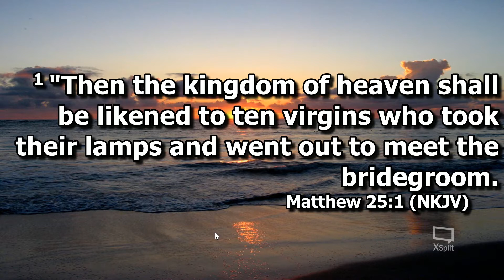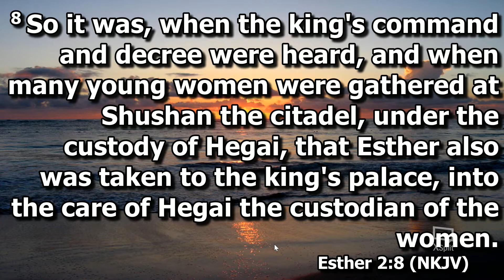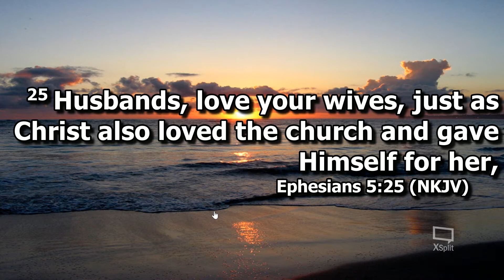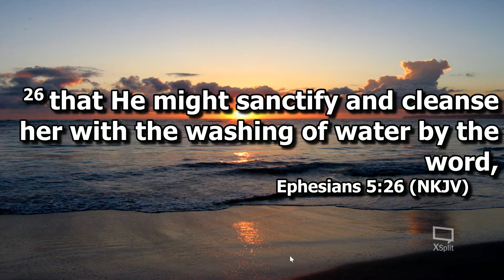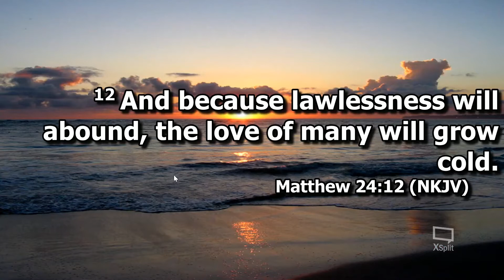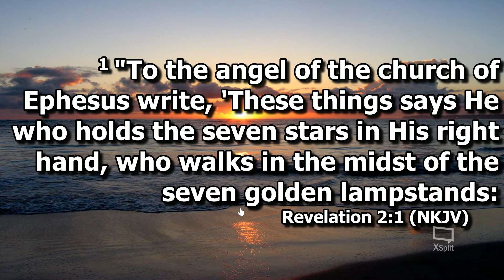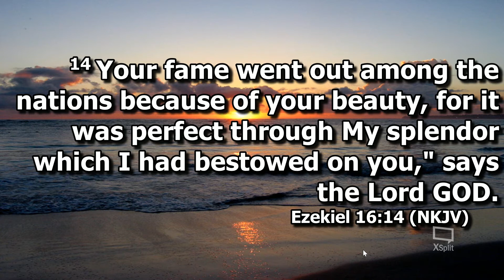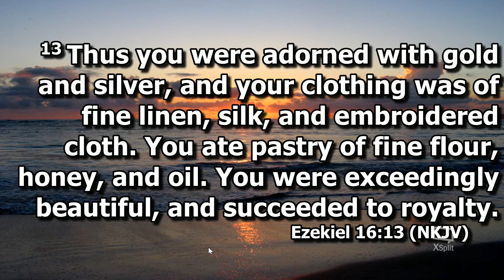BEHOLD THE BRIDEGROOM COMETH